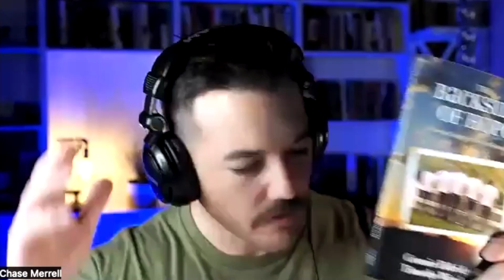Ep. 12 || Tim Wimberly || The Chase Merrell Podcast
Welcome to Episode 12 of "The Chase Merrell Podcast." A podcast conversation all about helping you get FREED UP from what's holding you back so you can BUILD UP who you're made to be!

In today's episode, I have one of my mentors, pastor's, and life coach Tim Wimberly joining me! This is a man who makes an IMPACT on everyone he meets. He encourages big and loves even bigger! Tim's story is insane. The testimony of God's transformational power and grace in his life is overwhelming to say the least. If you ever wanted proof Jesus is REAL, look no further. Tim and his wife Dhana are continuing to make a huge impact in the world by serving the nations through training, equipping, coaching and caring for leaders and people in need. I pray today's conversation inspires and encourages you to take one step closer to getting FREED UP to BUILD UP in your life and the lives around you! Thanks for listening!

+ Buy Tim's book on Amazon!

Connect with Chase!